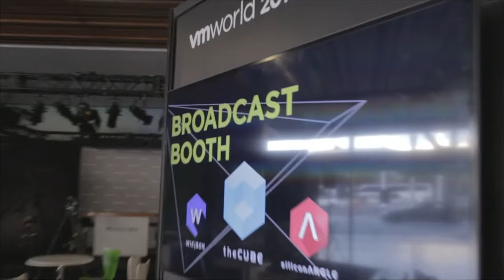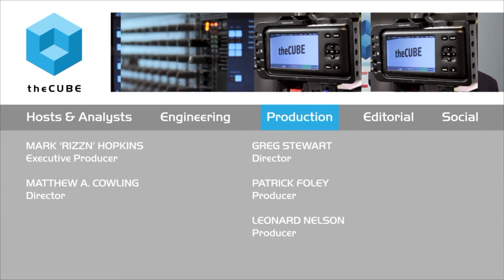Randy Arseneau & Brian Carmody, Infindat | VMworld 2015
01. Randy Arseneau & Brian Carmody, Infinidat, Visit theCUBE at VMworld!. (00:40)
02. How is Infinidat Approaching Storage More Modernly?. (03:46)
03. Where Does the IP Exist?. (07:04)
04. What's the Reaction within the Community?. (09:16)
05. What are Some of the Use Cases?. (12:49)
06. Pulling Inspiration from Google. (14:16)
07. What Industries Does Infinity Serve?. (17:13)

A modern approach to storage

Infinidat, an enterprise-class storage systems company founded by industry vet Moshe Yanai, had its unofficial coming out party at VMworld 2015. The company recently announced a 300 percent sales growth for Q2 2015 and had a funding announcement in April.

Infinidat CMO Randy Arseneau explained to Dave Vellante of theCUBE, from the SiliconANGLE Media team, why the company appeals to the enterprise. “We are broadly applicable to a wide range of workloads,” he said. “We came to market at an interesting time, where there is a lot of noise and confusion around convergence and hyperconvergence. Enterprises are looking for a cost-effective, high-performance tier to put their mission-critical workloads on. This represents for them not only a consolidation platform, but also delivering very robust, highly differentiated storage services.”

Reliable and cheap storage forever

Brian Carmody, CTO, discussed Infinidat’s unique architecture.
“We’re taking a more modern approach than many storage companies,” he said. “We’re doing what Facebook and Google and a lot of hyperscale storage companies and storage engineers are doing. We’re using flash as a cache layer for storing data. We don’t use it for primary storage. For that, we use large capacity SAS drives. When you combine those two things together, you get the algorithms right and figure out how to break the data into small pieces and how to disperse it properly. You get the best of both worlds — performance that’s like an all-flash array, but more reliable. And you can scale 100 times larger than anything that’s available today.”

Carmody admitted that promoting Infinidat to the enterprise isn’t always an easy sell. “Technologists are used to a lot of BS, so they take everything with a grain of salt,” he said. “Looking beyond the technology, one reason we’ve seen such growth, is because we listened to customers. The number one thing that I hear from every CIO is not ‘take my latency down’ but ‘make my storage reliable and cheap enough that I can afford to store everything forever.’”

Arseneau and Carmody  said the company has ambitious plans for the future.